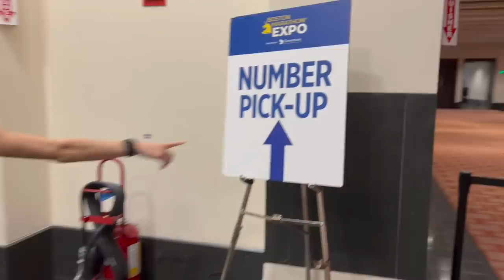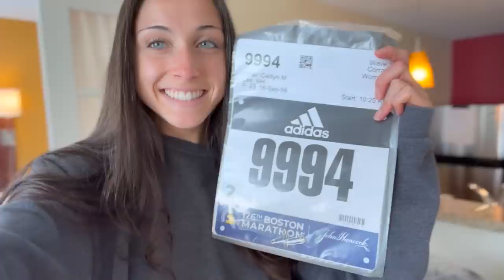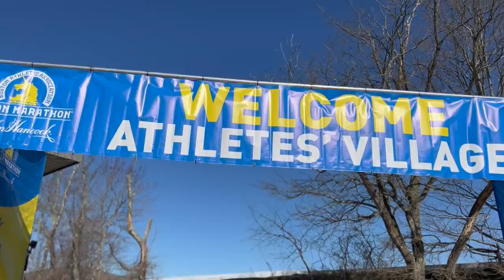Boston Marathon 2022! New Marathon PR, weekend vlog, race day, city life, carb loading, and more.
Here is my weekend recap of the Boston Marathon 2022.